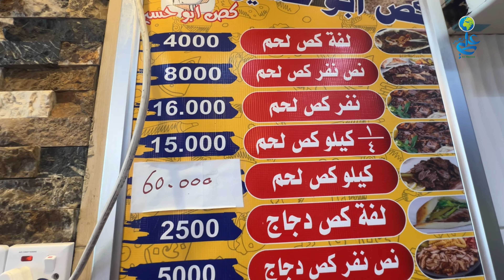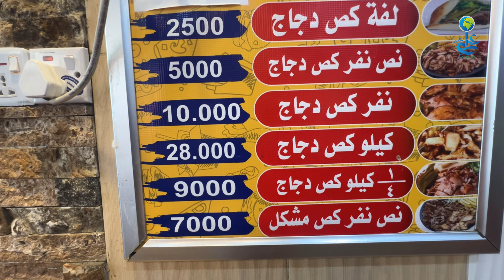اطيب كص عراقي ممكن تاكله في اقدم شارع في بغداد